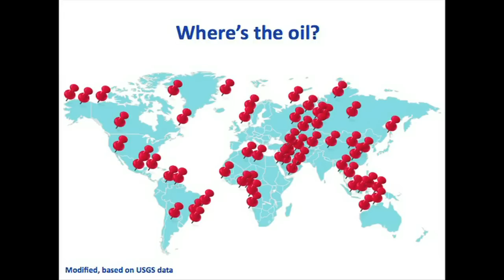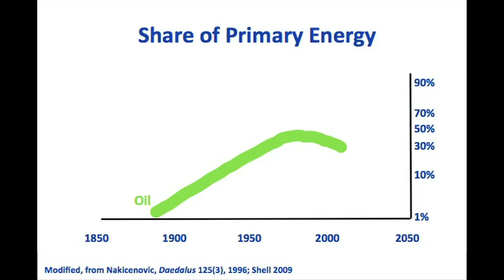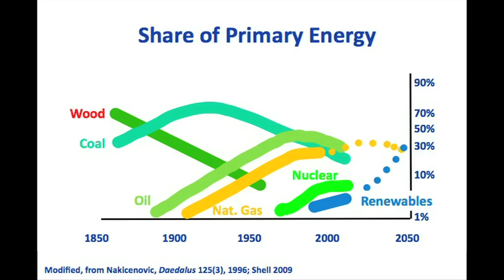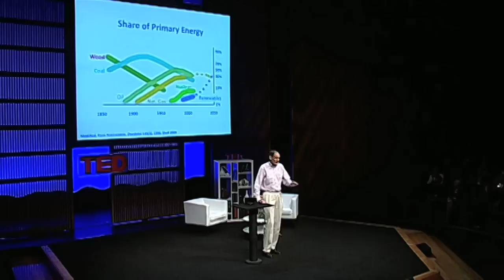Planning for the end of oil - Richard Sears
As the world's attention focuses on the perils of oil exploration, we present Richard Sears' talk from early February 2010. Sears, an expert in developing new energy resources, talks about our inevitable and necessary move away from oil. Toward ... what?

Talk by Richard Sears.